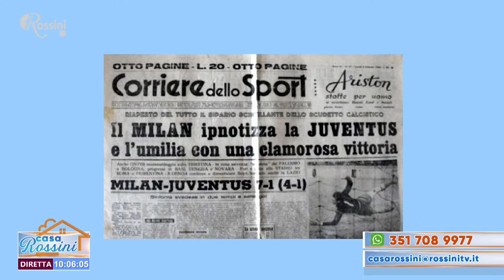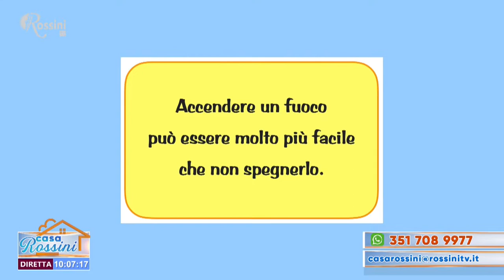Casa Rossini 5 febbraio 2021